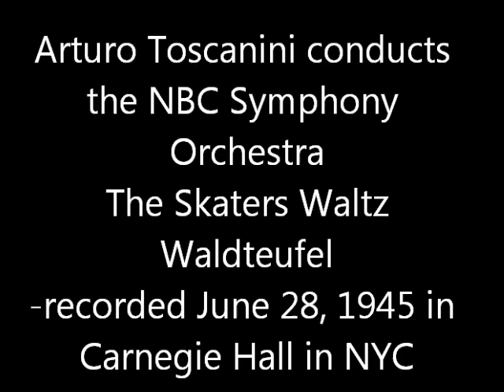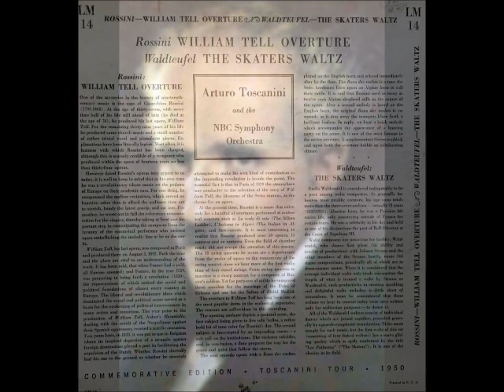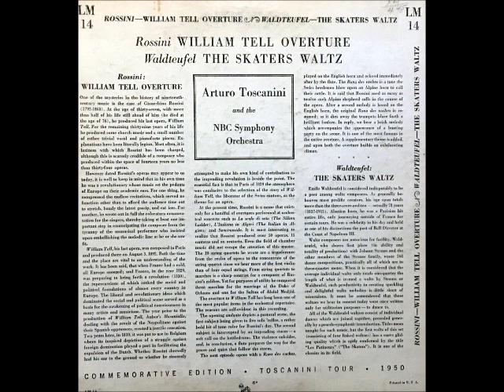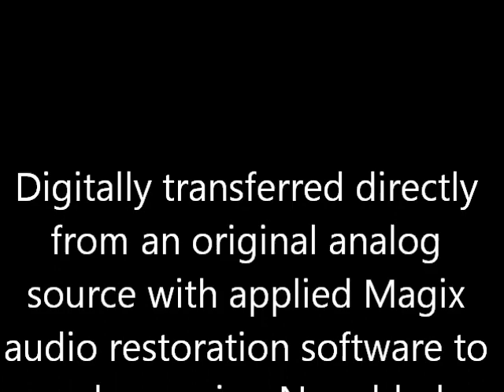TOSCANINI: 1945 The Skaters Waltz in Restored Sound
Arturo Toscanini (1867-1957) conducts the NBC Symphony Orchestra in Waldteufel's THE SKATERS WALTZ. Recorded June 28, 1945 in Carnegie Hall, New York City.

Digitally transferred directly from an original vintage analog source with applied Magix audio restoration software to reduce noise. No added reverb or artificial ambiance was used.